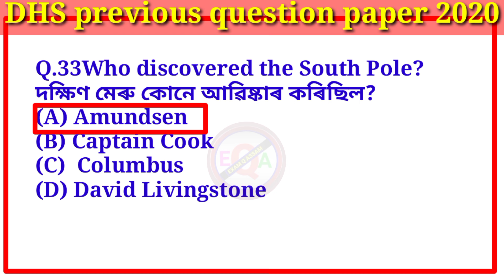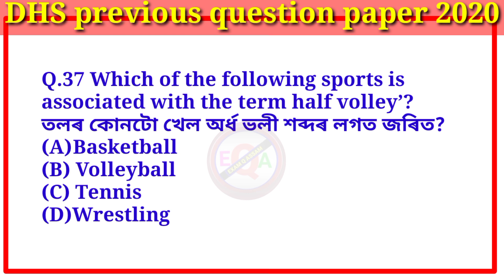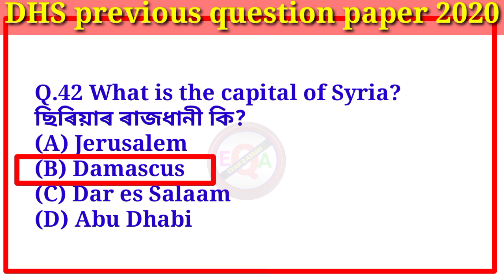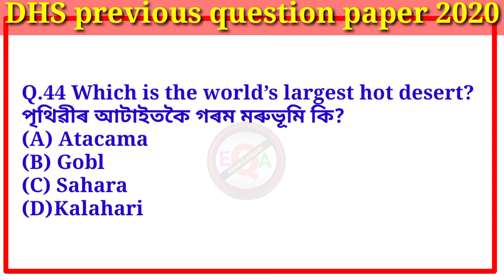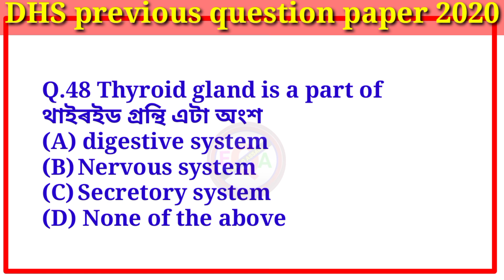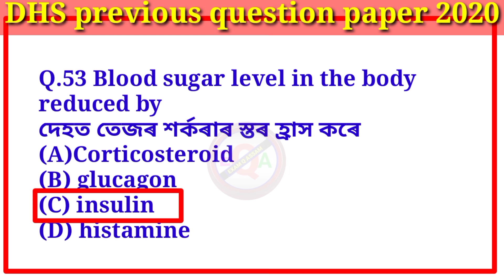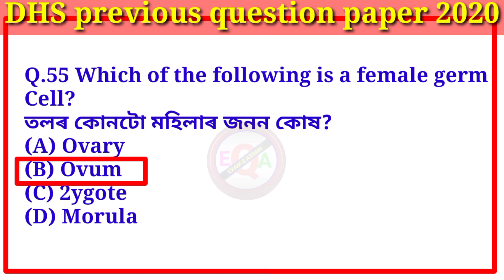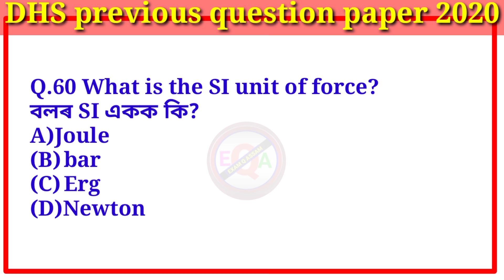DHS non technical exam 2022।Dhs previous question paper ।part 2।dhs grade 4 exam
your queries-
dhs exam
dhs non technical exam date 2022
dhs maths questions and answers
DHS non technical exam 2022
DHS solved question paper